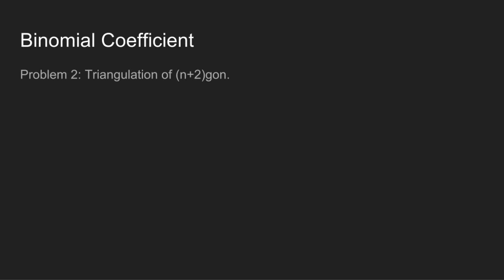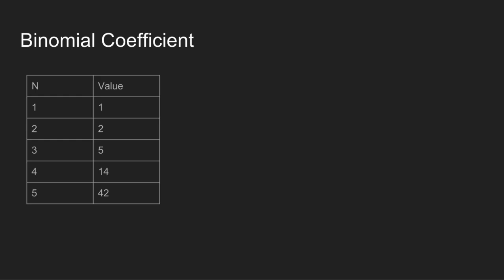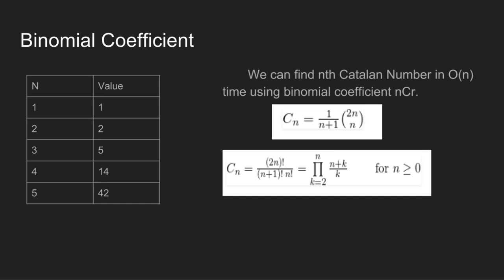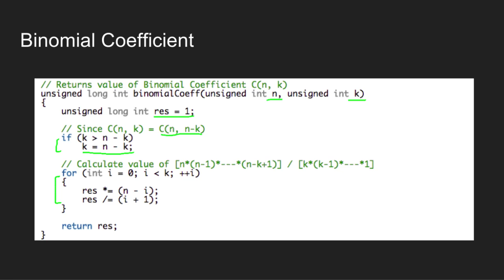Program for Nth Catalan Number (using Binomial Coefficient) | GeeksforGeeks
This video is contributed by Kanika Gautam.